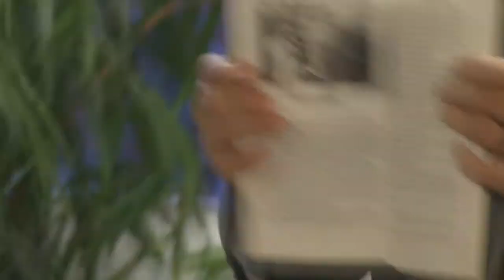Gregg Clark Reads from "Ghost Country"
Author reads from his new book at City Lights Bookstore in Sylva, North Carolina